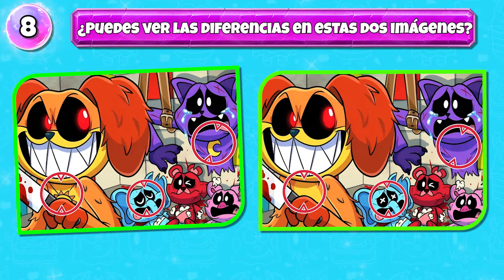Adivina El Personaje De Poppy Playtime Por El Emoji😀Huggy Wuggy💙Catnap💜Smiling Critters😃Dog Day🧡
Hola Amigos de Yolo Quiz😃 En este video, te presentamos un nuevo desafío, Adivina Los mejores personajes de Poppy Playtime POR EL EMOJI Y VOZ😍👀 La trivia consta de 19 Personajes que van desde el divertido Huggy Wuggy💙  hasta el clásico Catnap💜 ,  Crafty Corn, Dog Day, Hoppy Hopscotch, Kickin Chicken, Picky Piggy, Bubba Bubbaphant, Bobby BearHug, Miss Delight, Kissy Missy, Garrotas, Mandibulas, Frownie Fox,  y muchos más😀Tendrás tan solo 7 segundos para adivinar cada personaje de Poppy Playtime.⌛ ¿Estás preparado para este entretenido quiz de Poppy Playtime y Los Smiling Critters? 🤭
¡Demuestra tus habilidades y diviértete! 💙💜🩷

Adivina El Personaje
Adivina El Personaje De Poppy Playtime
Adivina La Voz
Guess The Character Poppy Playtime
Huggy Wuggy